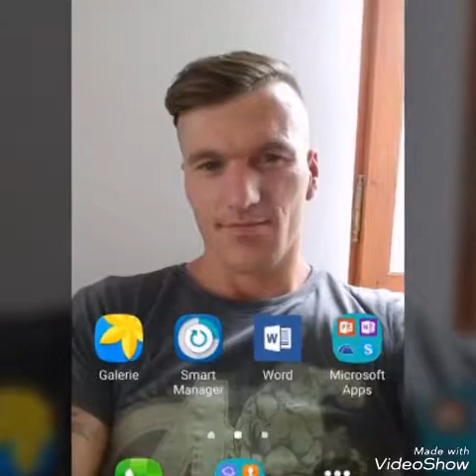Ilie 2017 sa nai încredere n femei